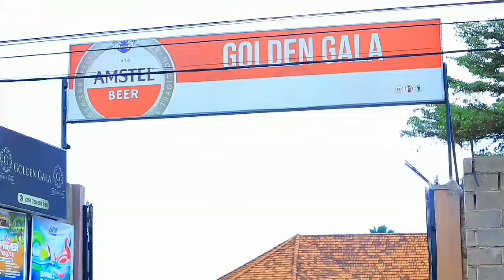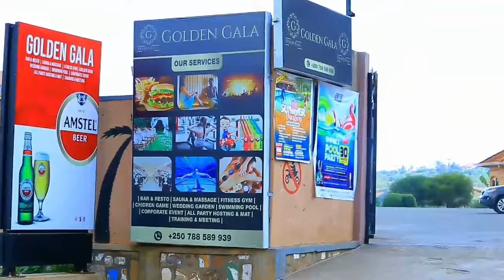Yoo😥😥Ararize Hafi guhera Umwuka😢YAKAMWANA Nange yarananiye!!Ageze kubya Miss kuvuga biranga...